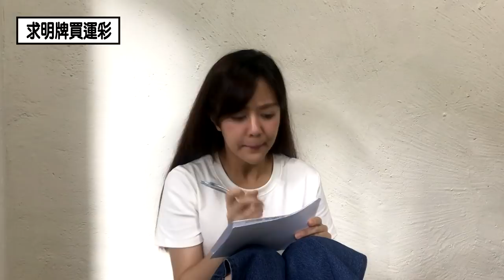全民瘋世足的各種狀況｜就是要買運彩【小劇場】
冠軍賽你們怎麼看～
Erica最愛的巴西已經掰餔了
人生失去目標